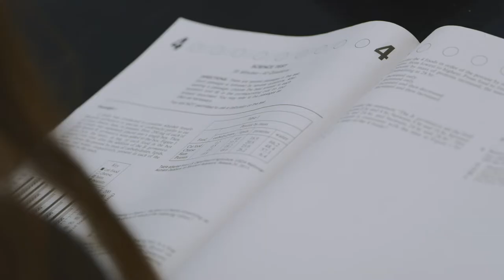How To Solve Your Own Problems | Daily Motivation Dose | Freddy Fri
How to solve your own problems daily motivation dose from motivational speaker Freddy
Fri

This episode is designed to give you tips to help you become more solution minded!